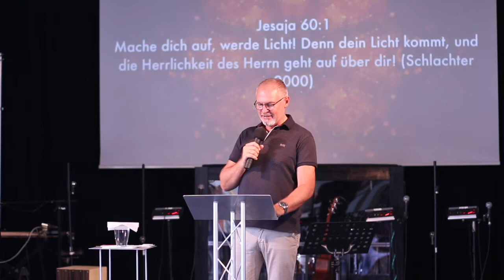Herrlich, einfach nur herrlich -- Samuel Friesen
Die Predigt vom Sonntag (19. August 2018)

Tonaufnahme: Behringer X32